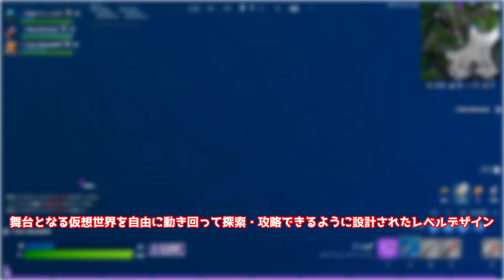【リーク】フォートナイトに新しいゲームモードが追加！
フォートナイトに新しいゲームモードが追加されるリークです
新しいゲームモードは今シーズン終了後かと思われます